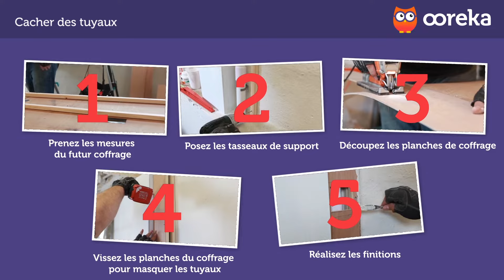Cacher des tuyaux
Trouvez un artisan de confiance pour votre maçonnerie et recevez un devis rapide et sans engagement avec Ootravaux.fr
👇 Pour en savoir PLUS sur comment cacher des tuyaux.

Des tuyaux apparents peuvent être disgracieux dans une pièce à vivre ou dans un couloir. Il existe plusieurs solutions pour cacher des tuyaux : vous pouvez les masquer avec des goulottes et des corniches ou fabriquer un coffrage en planche de bois, contreplaqué ou mdf (panneau en fibre de bois). Pour cacher des tuyaux de manière esthétique et efficace, suivez nos conseils.

Ooreka, c'est quoi ? Ce que vous faites sur les forums, le feriez-vous dans la vraie vie ? Sur le web, on trouve les réponses à toutes les questions. Mais il faut passer des heures à démêler le farfelu, le génial, l'utile, et l'obsolète pour finir par trouver la bonne réponse. Ooreka vous apporte la solution sur un plateau : un site où de véritables experts apportent des réponses claires à toutes les questions de la vie quotidienne. Sur internet comme dans la vraie vie, mieux vaut demander à quelqu'un qui s'y connaît ! 👉 [HP]